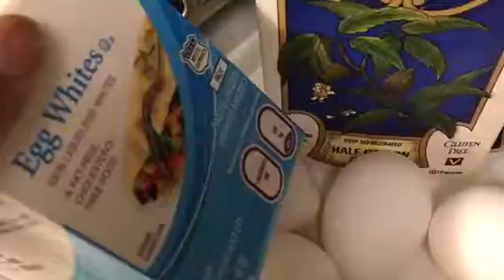SHELL'Z Sausage & Veggie Muffins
Sausage, Zucchini , 1/2 cup Onion, Spinach, cheese, 4 eggs, egg whites, 2 cup. Almond Milk, 1 cup. Bisquick. Bake at 350 for 35-40 minutes.